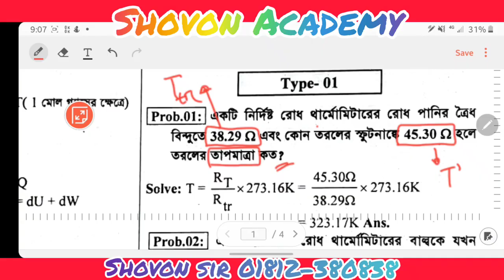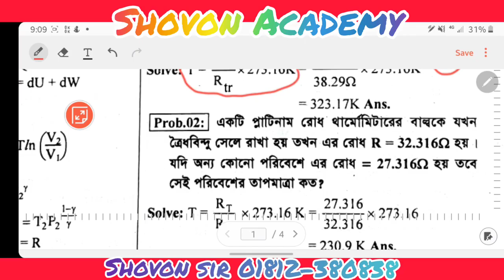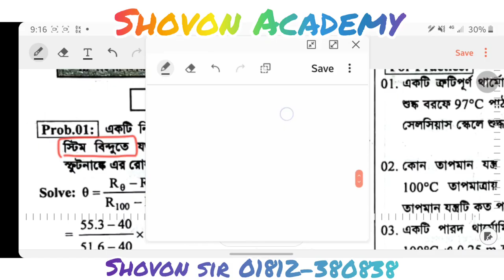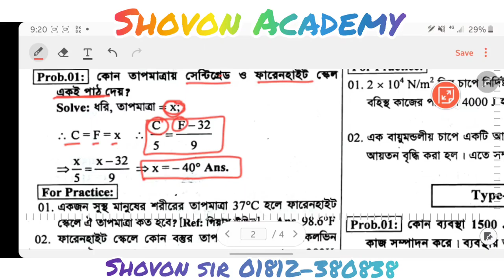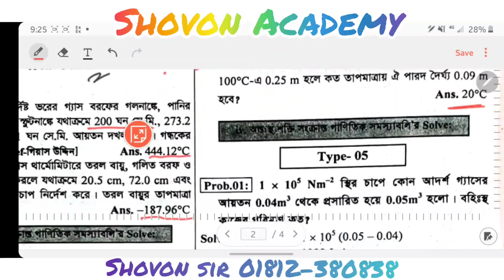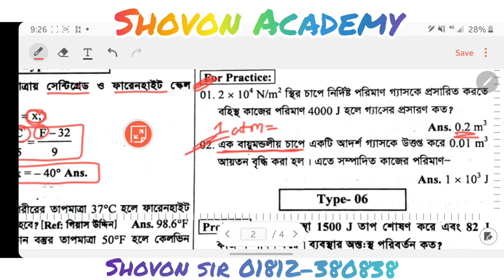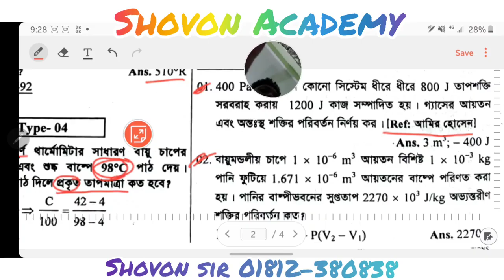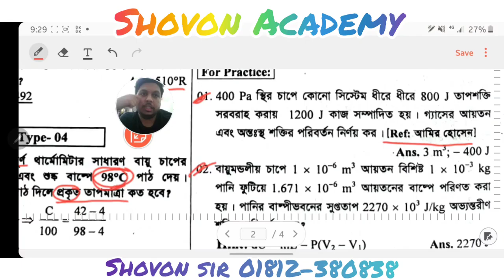গাণিতিক অংশ (২য় পত্রের ১ম অধ্যায়)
Thermodynamics Math Practice
Shovon Sir
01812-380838